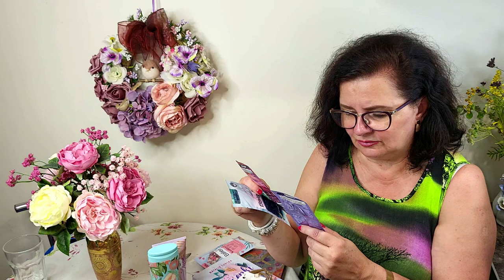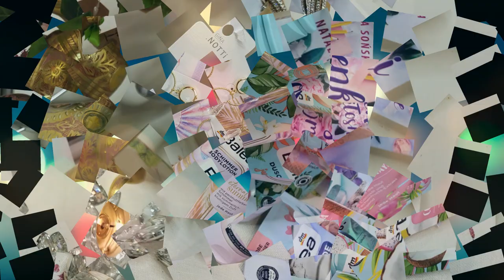VLOG ☕TRZY LATA VLOGOWANIA 🎬 Q&A ✨WOLNA CHATA 🤪 STRACH NA WRÓBLE 😜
ZAPRASZAM NA ROCZNICOWY VLOG Z 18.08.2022r ☕🎬✨🤪😜